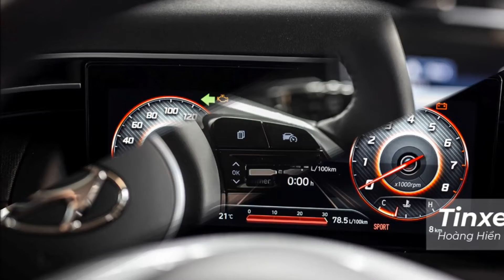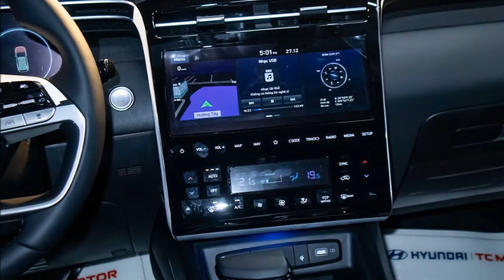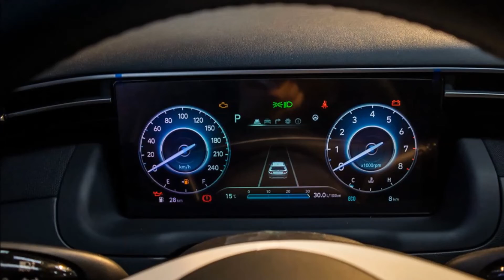Đánh giá nhanh Hyundai Tucson 2022: To đẹp hơn, hiện đại hơn, an toàn hơn và giá bán cũng hơn_XE CỘ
Hyundai Tucson 2022 vừa ra mắt tại Việt Nam thuộc thế hệ thứ 4 và đã được thay đổi rất nhiều để có thể chiều lòng khách hàng.